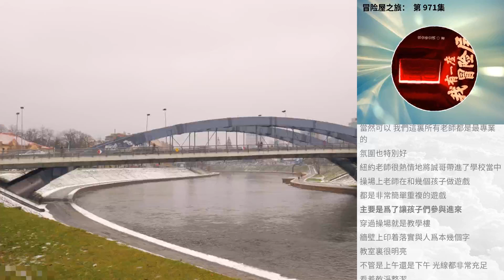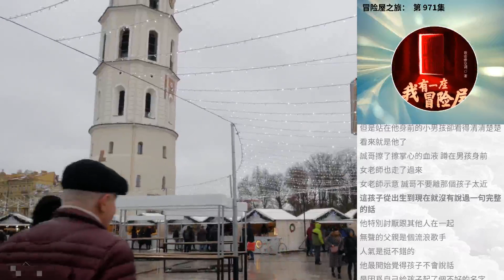冒險屋之旅： 第 971集